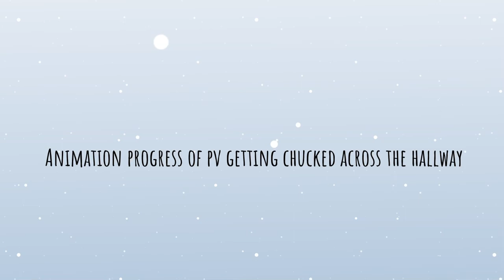Pv dies(ANIMATION PROGRESS)[map part]